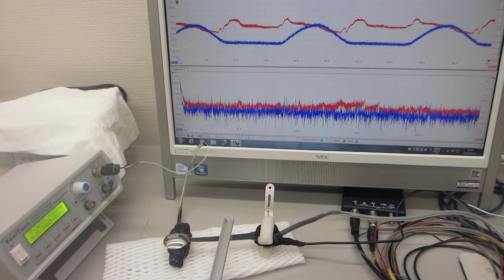基礎実験ーー音と超音波の組み合わせ技術ーー（超音波システム研究所）